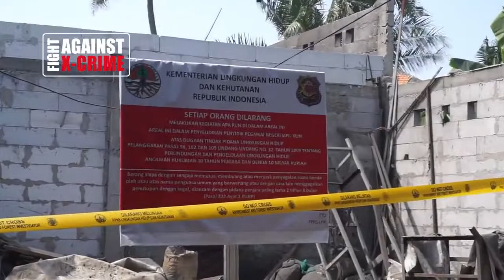[MOVIE] PENGHENTIAN PEMANFAATAN LIMBAH ELEKTRONIK ILLEGAL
Penghentian Pemanfaatan E-Waste (Limbah Elektronik) Illegal;
Video : Direktorat Jenderal Penegakan Hukum Lingkungan Hidup dan Kehutanan;